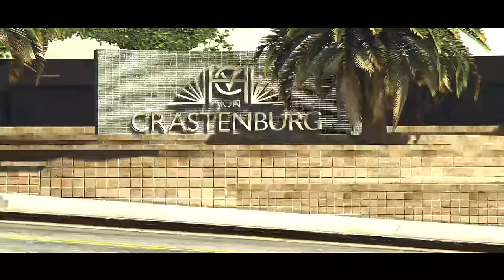The Transporter Episode 1 || Part 1 || Pashto Film || By Pashto G Series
babujee intertainment
khan vines
Vines Ghalty
Sins balak
O LALA
sardar drama
pashto new songs
pashto musics
farsi songs
pashto tiktoker
afghanistan songs

Types Of Boys in wedding | Buner Vines
Nafees Aw Qurbani Pashto Funny | Afaq Aw Nafees 2023
Doctors Aw Mareez | Zindabad vines new video | Pashto funny video 2023
Da Bebe Qurbani || Khawahi Engor drama Episode 11 || Takar Vines

Mubarak Shai Kha Ye Aokra || khwakhi Engor Ghobal Season 2 Episode 10 By Charsadda Vines 2023

RORY || Okboys || Funny video 2023
Eid Mela || Kor Kla drama new episode|| Takar vines
Da Jado Shkare || Pashto New Funny Video 2023 | Khyber Vines
Ghal gir Sho || Swat kpk vines new video 2023
Da Gull Khan Wada || Part 1 || Funny Video || Gull Khan Vines
Crore Pate Funny Video Gull Khan Vines
Types of people at gym 😄| Buner vines
Kahani ka dosra rukh | Message video | Naeem aw Rameez
Underpaly Funny Video By PK Plus Vines 2023
Lofaran Ao Emtehan Funny Video By PK TV Vines 2023 | PK TV
Qurbani Bakra Eid Special Funny Video By PK TV Vines 2023 | PK TV